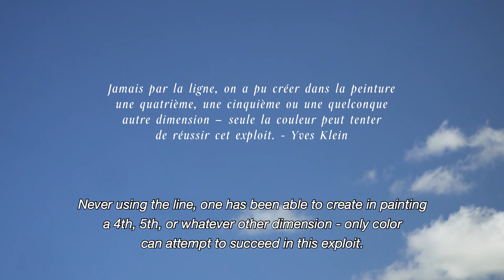Yves Klein et les monochromes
Du 25 juin 2020 au 29 janvier 2021, La Laiterie du Domaine des Etangs vous invite à une immersion au cœur de l’œuvre d’Yves Klein. Portée par les commissaires Daniel Moquay et Phillipe Siauve, l’exposition « Yves Klein les éléments et les couleurs » vous emmène à la découverte de cet artiste hors du temps.  Au-delà de son très célèbre Bleu « IKB », Klein a conçu une œuvre qui traverse les frontières de l’art conceptuel, corporel et du happening, marquant un tournant radical dans l’art moderne. À travers ses Feux et ses Feux Couleurs, ses Cosmogonies, ses Monochromes, ses Anthropométries, ses œuvres immatérielles et ses projets d’Architecture de l’air, l’exposition rassemble des pièces significatives et fondamentales de son œuvre directement liées à la nature et aux éléments.

A l’image du Domaine, l’exposition propose au visiteur de se reconnecter avec la Nature dont l’artiste s’est efforcé, tout au long de sa carrière, d’exprimer la force créatrice et capturer les liens invisibles qui unissent les composantes de l’univers.

 © Succession Yves Klein c/o ADAGP, Paris